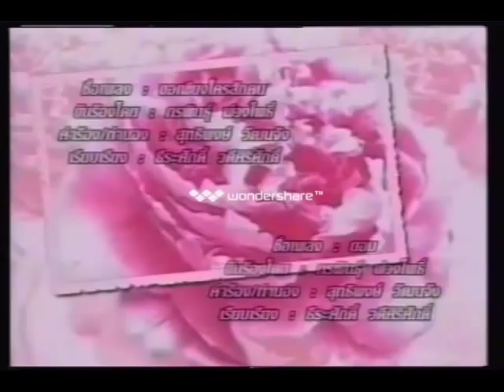Tag Kis Puas Tseem Zoo Li Qub (Second Opeining Credit)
Lakorn: Tag Kis Puas Tseem Zoo Li Qub (Bo Tun โบตั๋น )
Starring: Johnny Anfone, Ning Kullasatree, Kade Tarntup, Jirawan Techahruvichit (Earn), & Sinitha Boonyasak.

-TO ORDER-
TNT Entertainment

**If anyone know the title to this song, please share. Thanks(: BTW, I will NOT be uploading this lakorn. Do TNT Entertainment a favor & purchase the lakorn(: